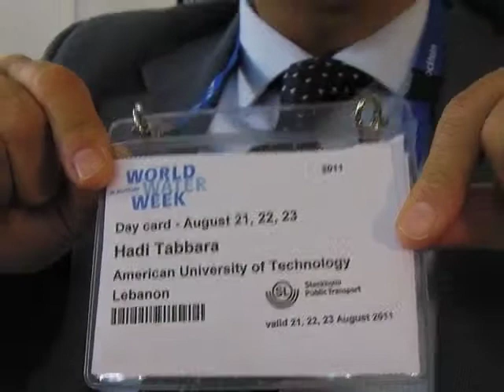Hadi Tabbara, American University of Technology, Lebanon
Mark Charmer talks with Hadi Tabbara, a professor of water and chair of the Department of Water Resources at the American University of Technology, in Byblos - the oldest Phoenician-inhabitated city in the world. They talk about what is involved with being a water leader. Stockholm World Water Cube. Sunday 21 August 2011.